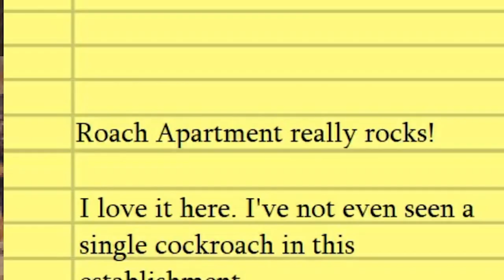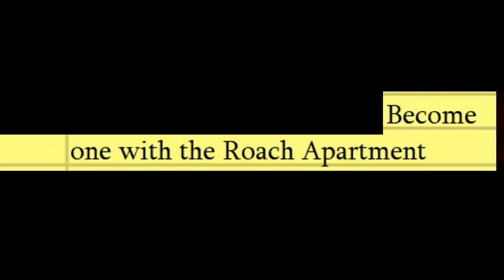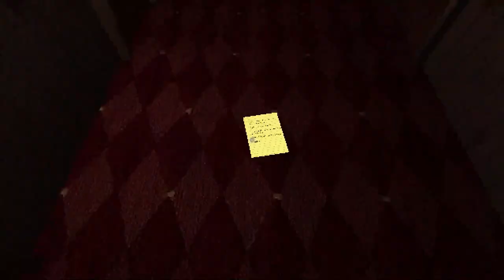THIS "BEAUTIFUL" HOTEL HAS A SECRET :) - The Roach Apartment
well title says everything you need to know!
0.5 Likes and I'll Post New Video!
This video contains the full playthrough of The Roach Apartment.